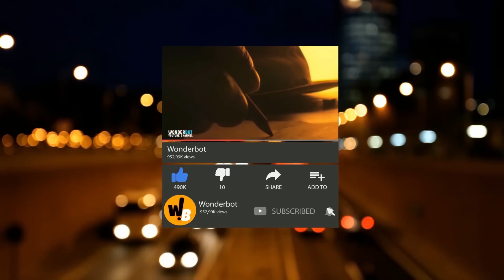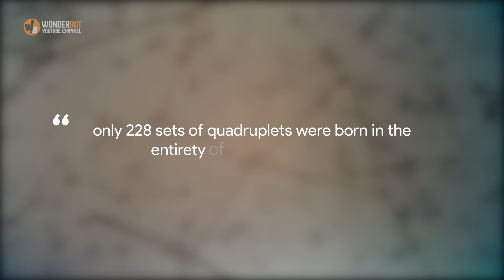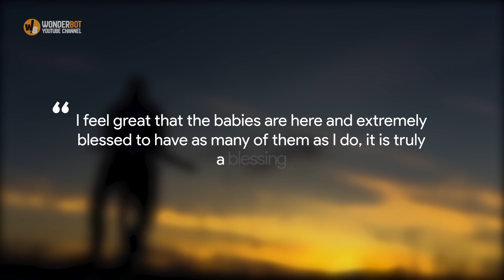Doctor Tells Mom She’s Having Multiple Babies Before Revealing an Even Bigger Surprise